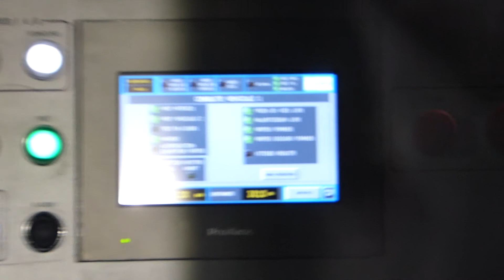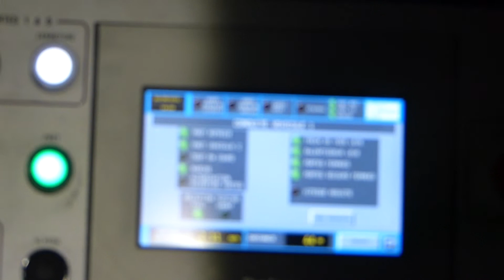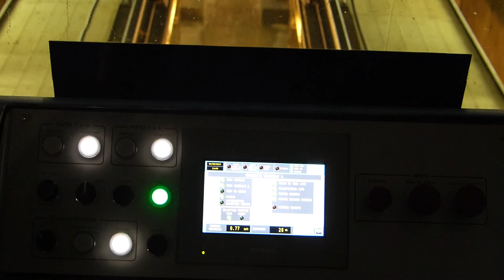[FUNI284] Funiculaire du Perce-Neige | Tignes (descente)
Filmé en août 2013
Descente effectuée en GV (12m/s)